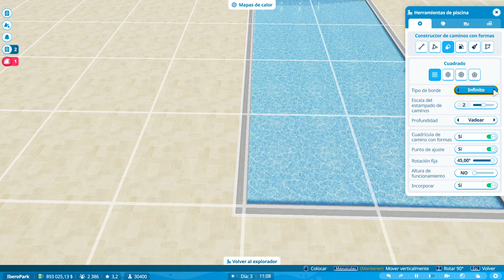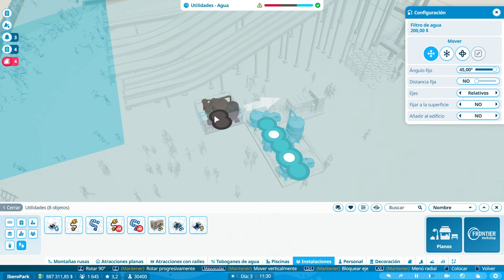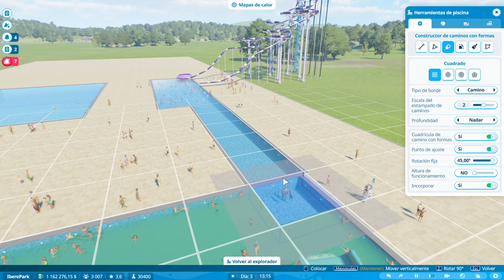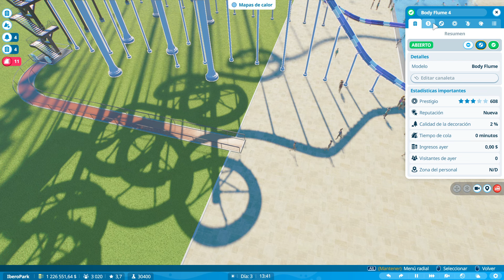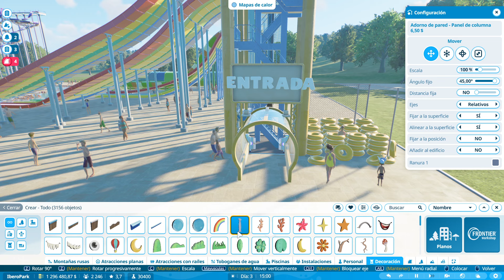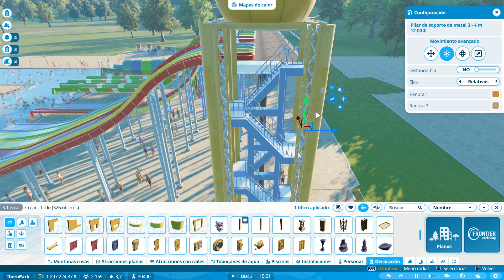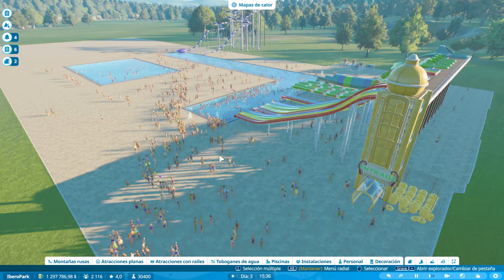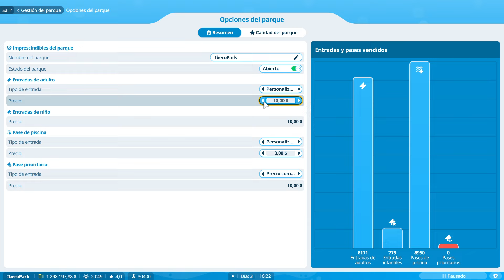Planet Coaster 2 - PROBLEMA CON LOS TOBOGANES SOLUCIONADO - #7 Gameplay Español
Planet Coaster 2 - Gameplay Español